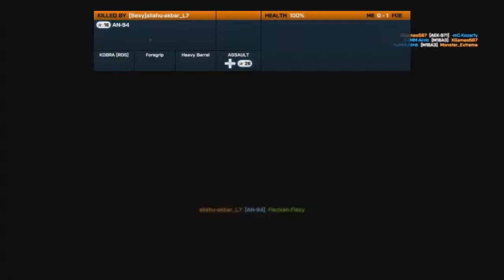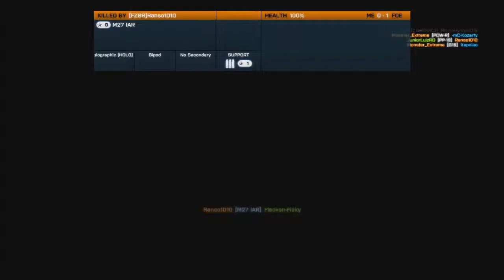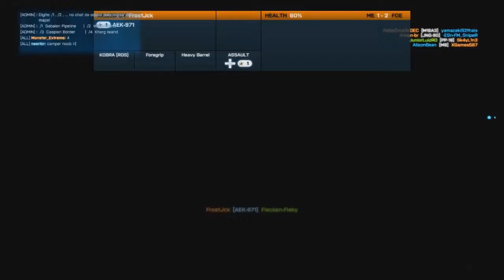BATTLEFIELD 3 - GAMEPLAY | CQ | NORMAL | OP. METRÓ | 4FUN